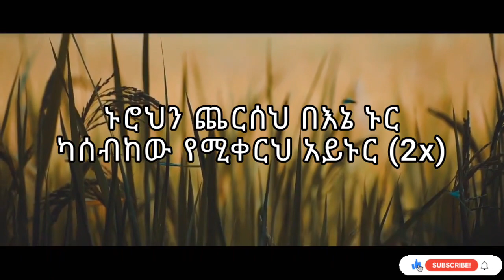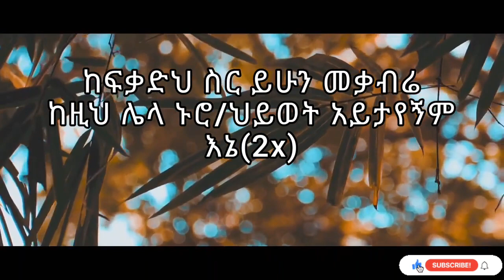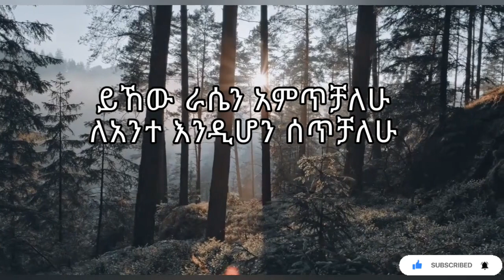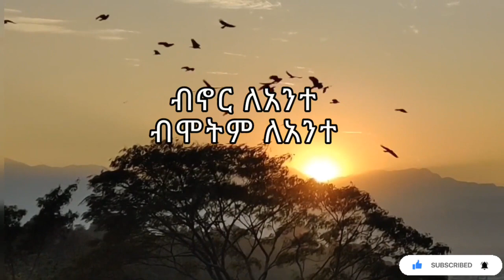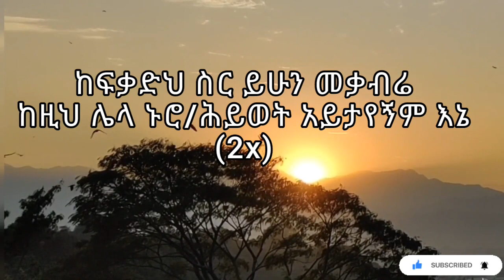ጆን ግርማ//ደስ የሚልህ ስጦታ //Jon grma // Des yemilh stota Lyrice